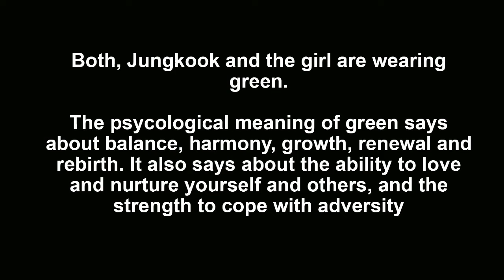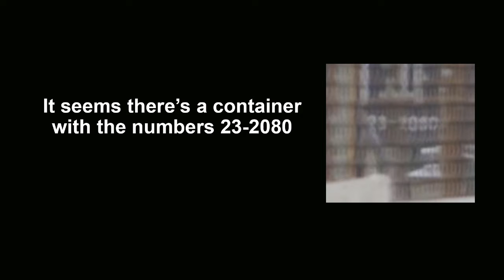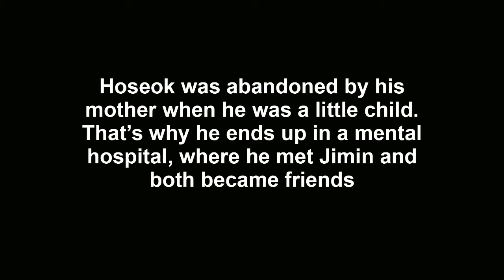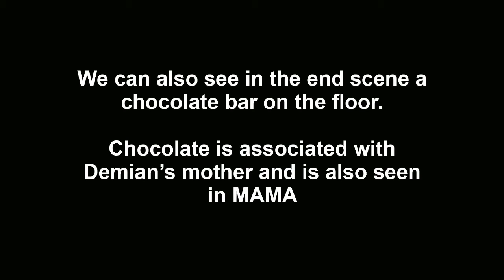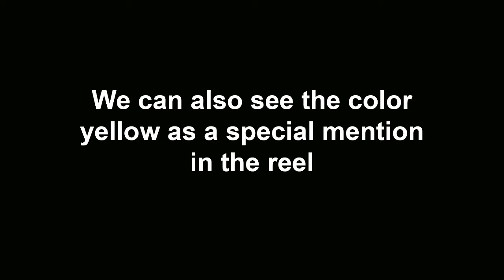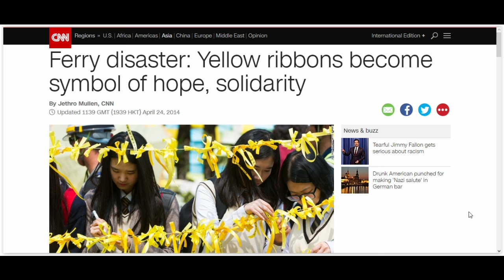LOVE YOURSELF Theory part 1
Just some random thoughts
More theories to come!